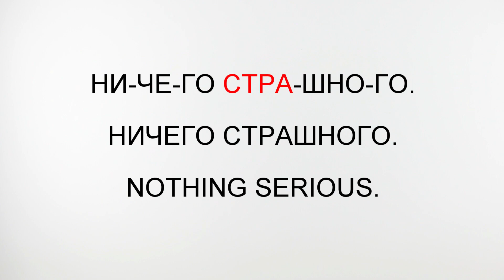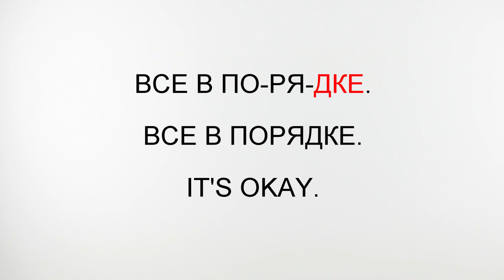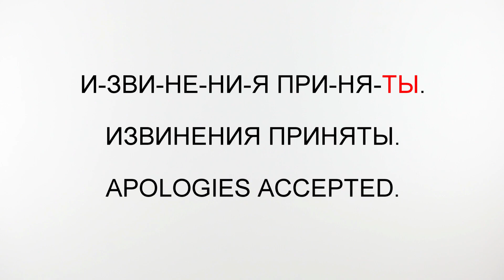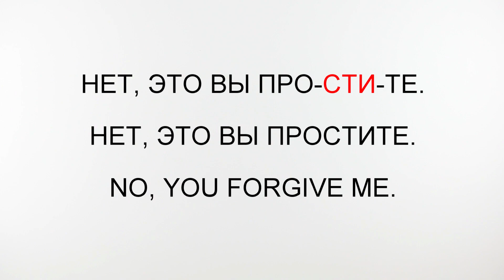5 Ways to Respond to Apologies in Russian II Learn Russian with Native speaker 3/4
Привет (Hello)🇷🇺
Welcome & Congratulations on continuing to learn Russian language!

In this lesson you will learn How to Respond to Apologies in 5 different ways.
Towards the end we will go through examples of use.

Till then пока-пока.